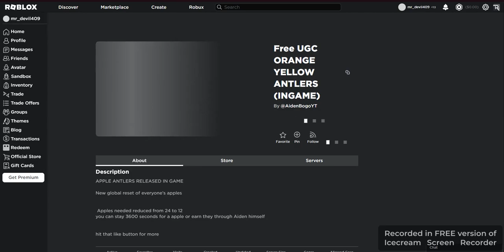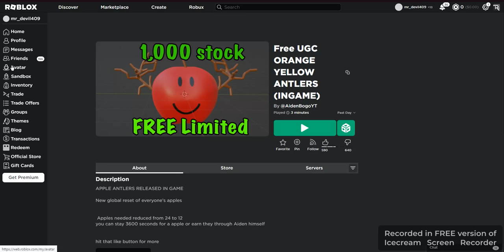billy is gone ;